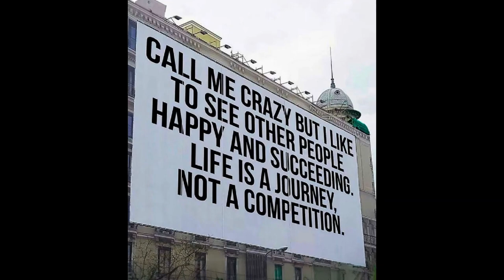THE JOY OF EMPATHETIC HAPPINESS CELEBRATING OTHERS’ SUCCESS